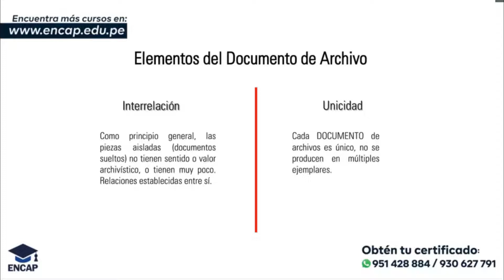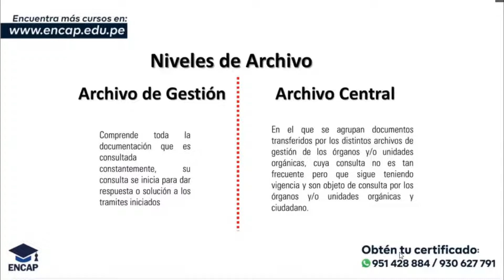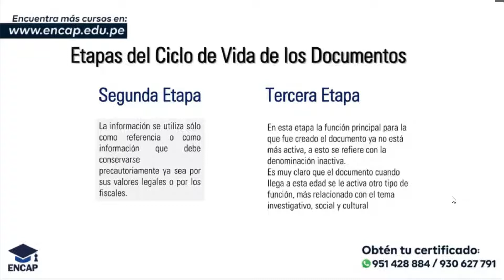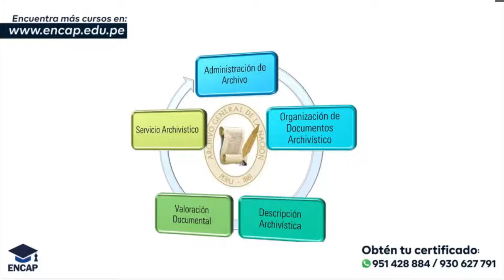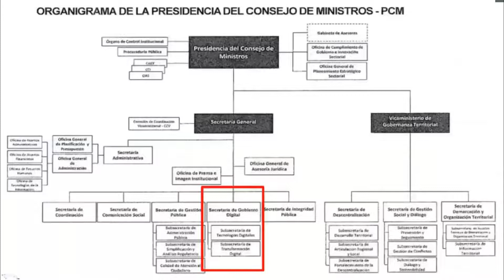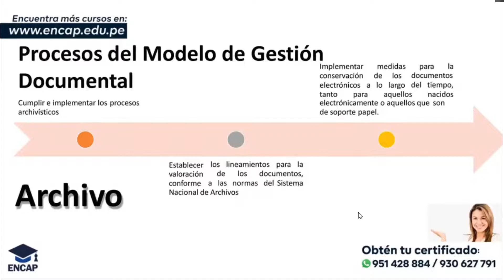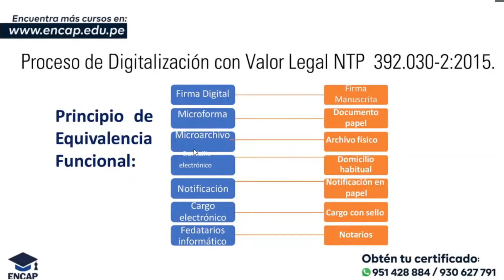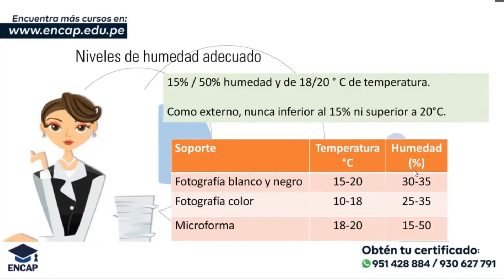CURSO: TRÁMITE DOCUMENTARIO, GESTIÓN ESTRATÉGICA DOCUMENTAL Y MANEJO DE ARCHIVOS DIGITALES - 2025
❗𝗦𝗢𝗟𝗜𝗖𝗜𝗧𝗔 𝗧𝗨 𝗖𝗘𝗥𝗧𝗜𝗙𝗜𝗖𝗔𝗗𝗢 𝗔𝗤𝗨𝗜́ + 𝗠𝗔𝗧𝗘𝗥𝗜𝗔𝗟𝗘𝗦❗

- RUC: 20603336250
- 4 años capacitando y formando
- 11000 mil profesionales certificados.